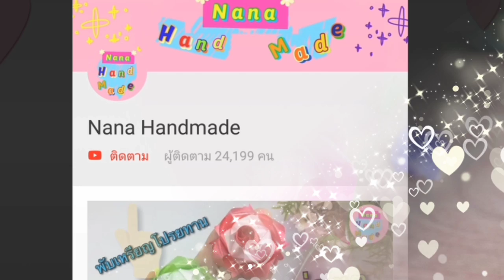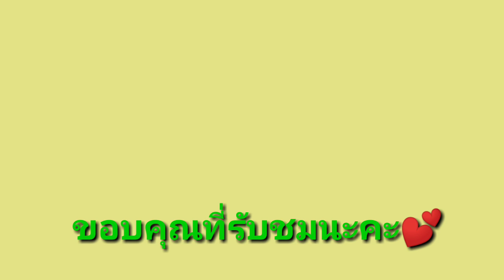วิธีพับเหรียญโปรยทาน ดอกรักเร่ แบบง่ายๆ ต้นฉบับ/ Ribbon Flowers / Nana Handmade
สวัสดีค่ะ วันนี้เรามาสอนทุกๆคนทำเหรียญโปรยทานแบบง่ายๆ เป็นดอกไม้กันค่ะ ขอตั้งชื่อว่า เหรียญโปรยทาน ดอกรักเร่ ค่ะ
♥️ การพับเหรียญโปรยทานต้องใจเย็นหน่อยนะคะ ♥️

👉🏻 ริบบิ้นเบอร์2 4 เส้น ความยาว 40 ซม.
👉🏻  เหรียญ 1,5,10 บาท

ตอนนี้ริบบิ้นมีหลากหลายรูปแบบเลยค่ะ แม้จะทำลายเดียวกันแต่ใช้ริบบิ้นต่างแบบก็ทำให้ชิ้นงานแตกต่างกันนะคะ ไปลองหาซื้อมาทำดูนะคะ

** สำหรับมือใหม่ ถ้าคิดว่าริบบิ้นสั้นไปสามารถเพิ่มความยาวอีกสัก 5 ซม. ก็ได้นะคะ

🙏🏻😊ขอบคุณทุกท่านที่รับชมนะคะ แนะนำติชม comment ได้เลยค่ะ หรือ กด like กด shares และ subscribe (ติดตาม) เพื่อเป็นกำลังใจให้ด้วยนะคะ😊

**ทุกคลิปวีดีโอที่เราจัดทำขึ้น เพื่อแบ่งปัน ความรู้ ลวดลาย วิธีทำต่างๆ เพื่อให้ทุกท่านที่รับชม นำไปต่อยอดหรือเป็นแนวทาง ให้เกิดประโยชน์ต่อไปค่ะ

แนะนำพูดคุยทักทายทางนี้ก็ได้นะ 🤗